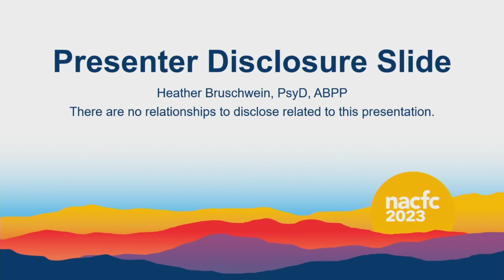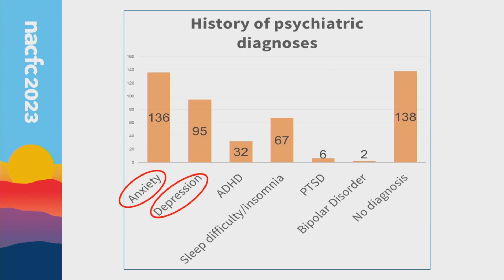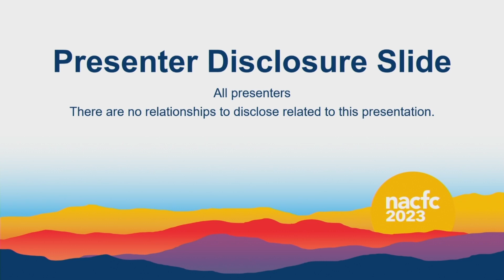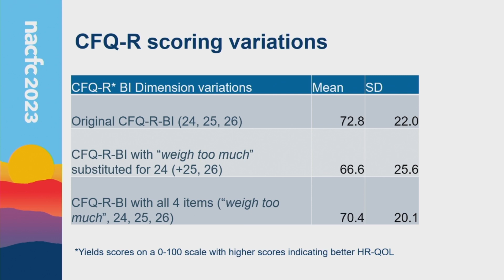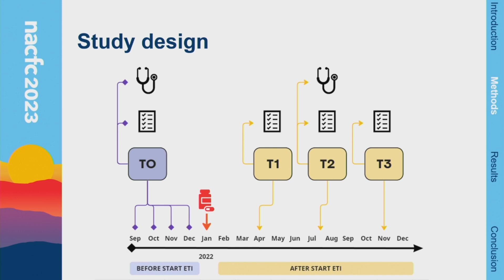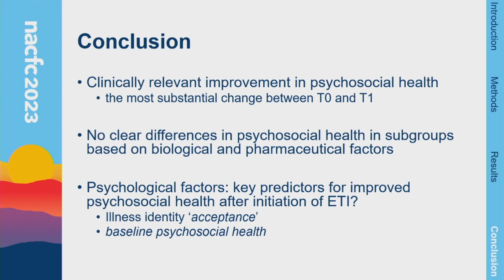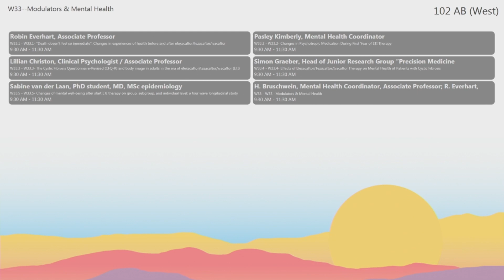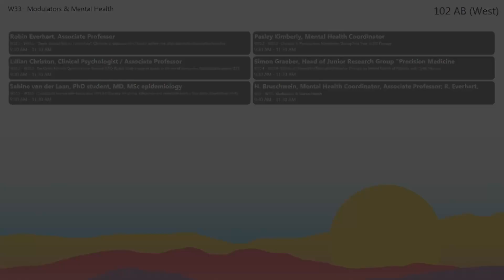NACFC 2023 | W33: Modulators and Mental Health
This session examine the impact of modulators on the mental health of persons with cystic fibrosis. This is an area of growing importance as the community learns more about modulators and patients’ experiences of taking them. Session topics will include changes in experiences of mental and physical health after starting elexacaftor/tezacaftor/ivacaftor (Trikafta), the use of psychotropic medications and how medication use may change after starting modulators, use of the Cystic Fibrosis Questionnaire-Revised (CFQ-R) and body image screening in adults in the era of Trikafta, and the impact of modulators on mental health.